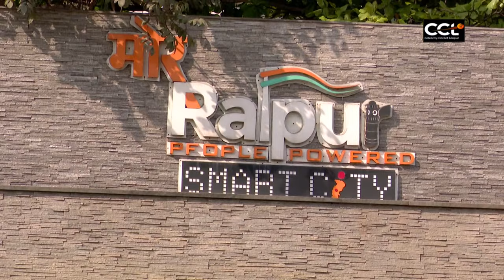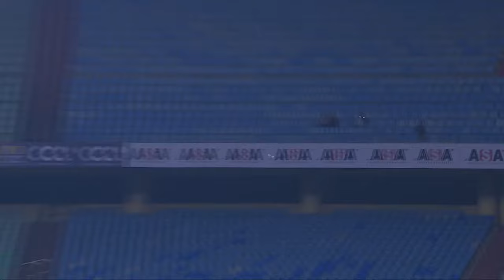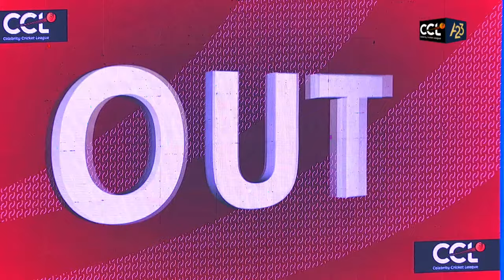CCL 2023 LIVE - Punjab De Sher vs Bhojpuri Dabanggs | Match 4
CCL 2023 LIVE - Punjab De Sher vs Bhojpuri Dabanggs | Match 4, Feb 19h from 7 PM.